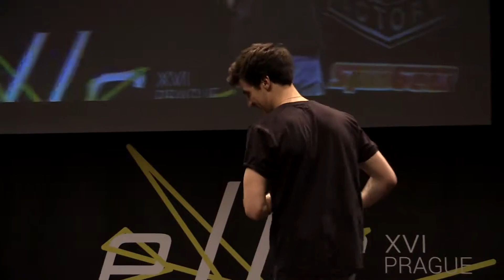EYYC16 1A Finals 9th Robert Kučera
EYYC16 1A Finals 9th Robert Kučera, yoyo Mistrovství Evropy